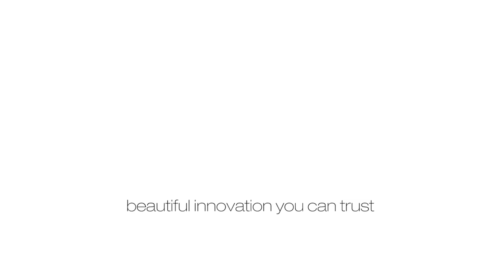edelweiss POST & CORE Step by Step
Demonstration of POST & CORE procedure.